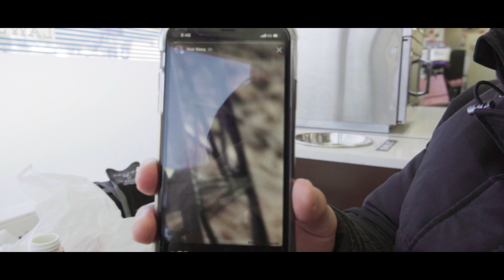【MAVIC TRAVEL in YAMANASHI】 -VLOG DAY2-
先日、行った山梨のDAY2Vlogです！

来てもない大川優介が登場し、いじられてますw
いじってすみませんでした。。。

いやー、本当に楽しい撮影でした！